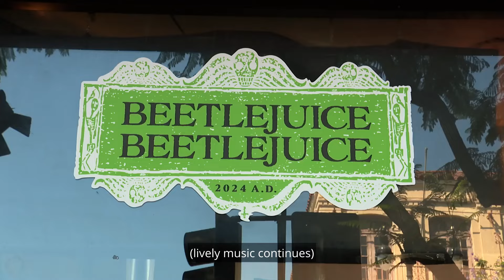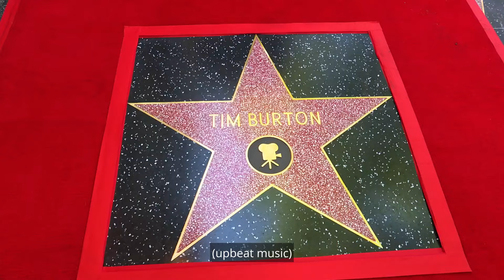WALK OF FAME CEREMONY - TIM BURTON (HIGHLIGHTS)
Celebrated filmmaker Tim Burton, known for his visionary style and iconic films like Beetlejuice, Edward Scissorhands, and The Nightmare Before Christmas, received his star on the Hollywood Walk of Fame! With a career spanning over three decades, Burton has captivated audiences with his unique blend of gothic fantasy, dark humor, and heartfelt storytelling. Join the celebration as Hollywood honors Burton’s contributions to the world of cinema, with special tributes from actors, collaborators, and friends. Witness this unforgettable moment as Tim Burton takes his place among Hollywood’s legends!